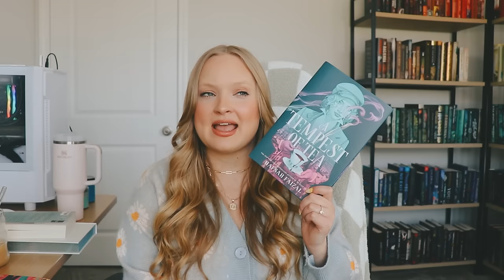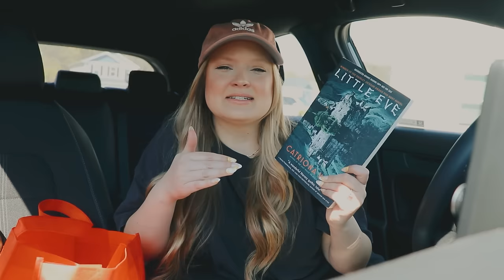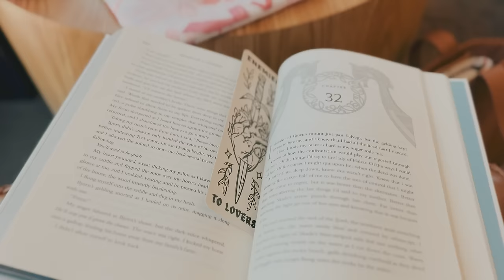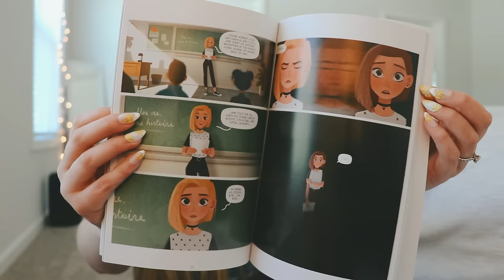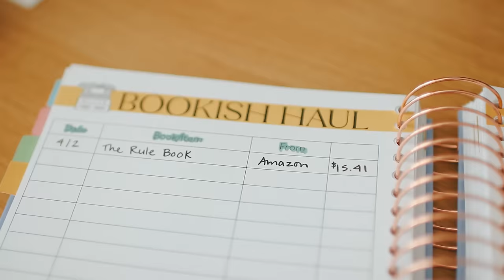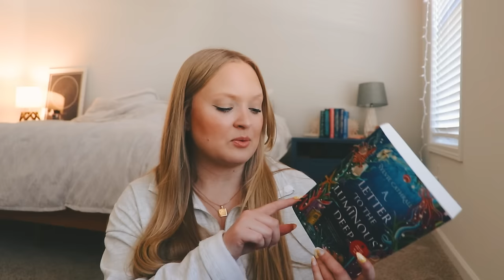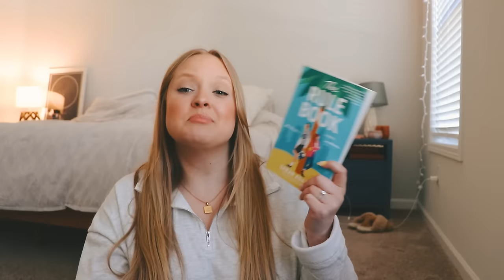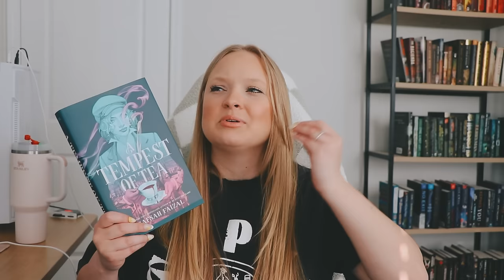MONTHLY RESET WEEKLY VLOG \\ library trip, my reading journal, mini book haul & grocery haul! 🤍 #02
☕ Join my cozy community & monthly book club!

♥️ Thank you to my amazing dedicated patrons/executive producers for supporting this video!
Natalie ✨ Krystal